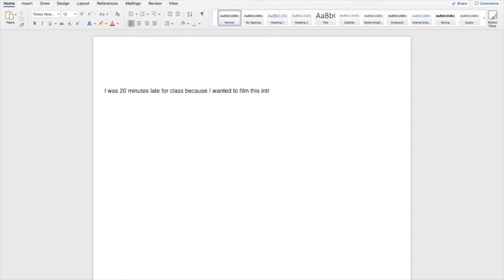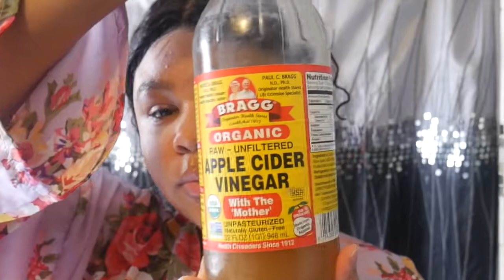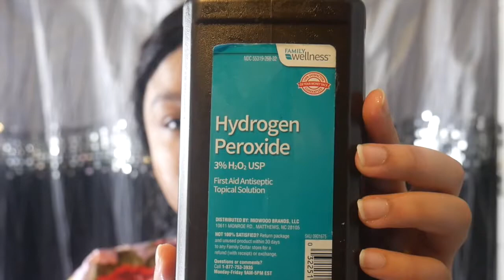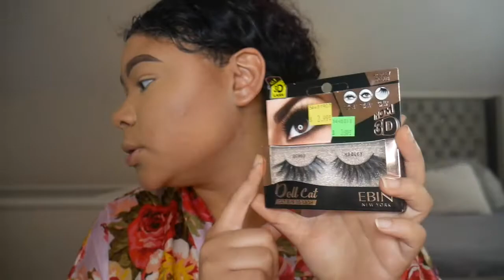GRWM: First Day of College ! | the college life | First time driving 2019 Dodge Challenger